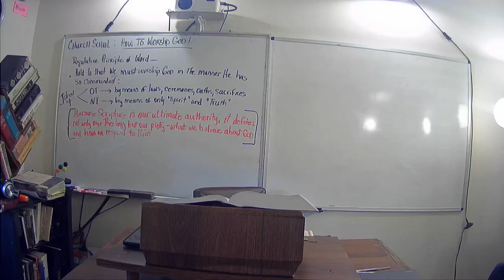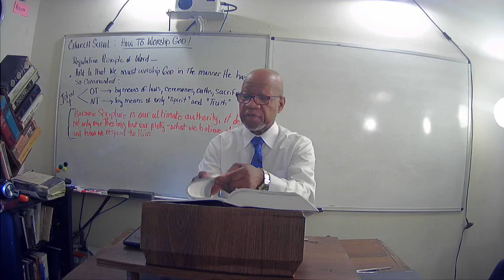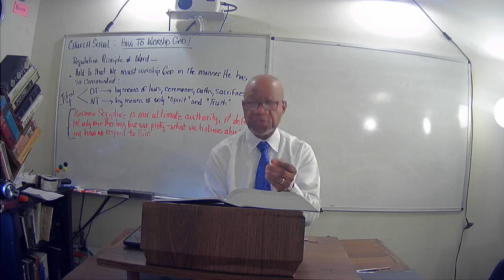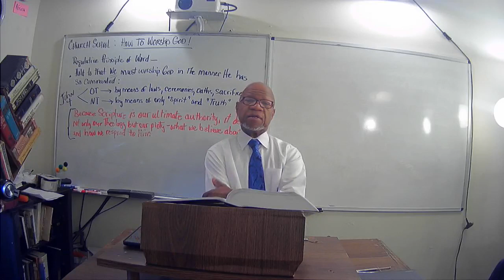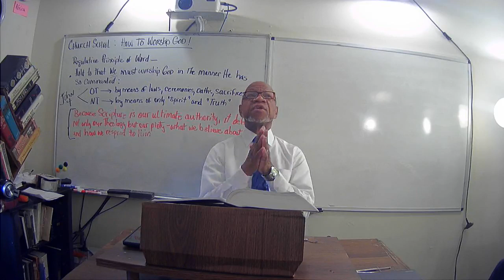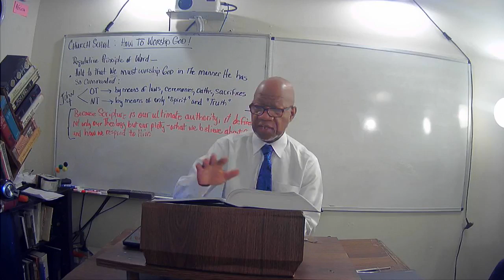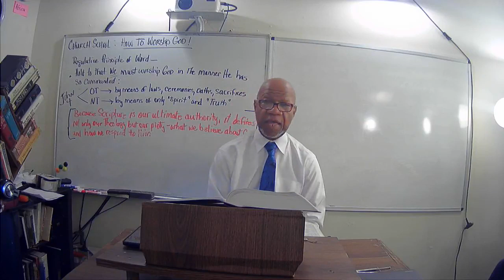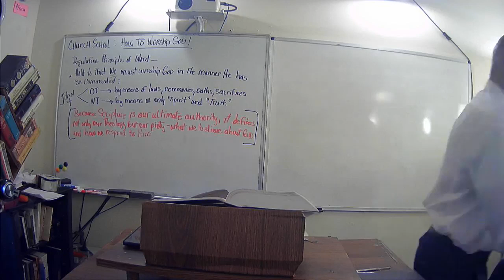Home and Family Living